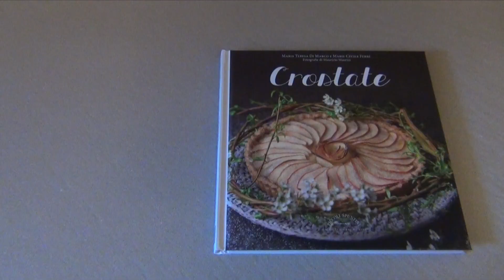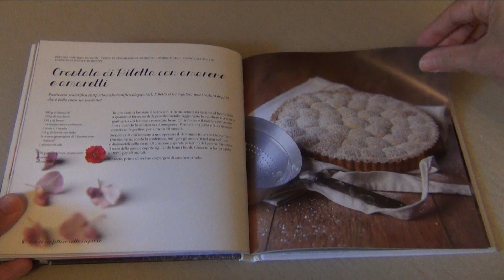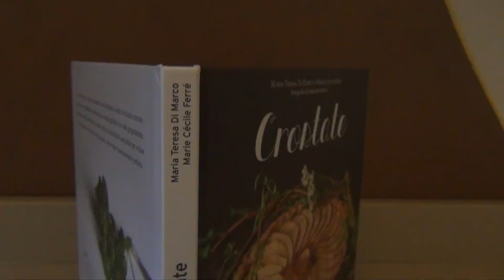♨ COOK BOOK Recensione Libro Crostate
COOK BOOK Recensione Libro Crostate, edito da Guido Tommasi editore per la collana Piccoli Spuntini, la video recensione di un libro sulla Crostata, il dolce fatto in casa per eccellenza ricco di suggerimenti e consigli per preparare delle ottime crostate. Più di 30 ricette che saranno solo una base di partenza per le vostre crostate fatte in casa con l'auito del Kenwood Cooking Chef.

Per altre ricette con il Kenwood Cooking Chef, segui il sito KenwoodCookingBlog, e inviaci le tue ricette fatte con il KCC a